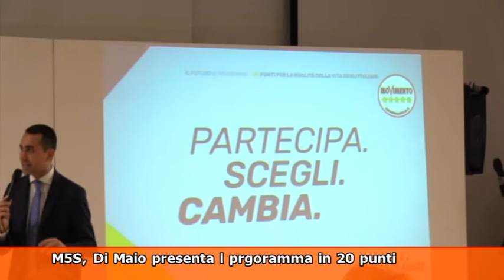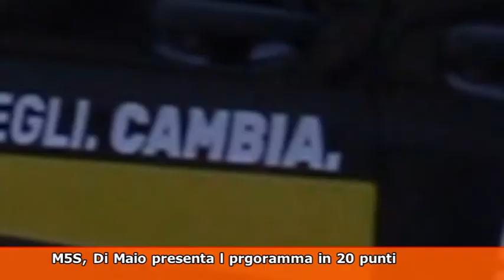TG MONTECITORIO - LA GIORNATA POLITICA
(Agenzia Vista) Roma, 22 gennaio 2018
- M5S, Di Maio presenta l prgoramma in 20 punti
- Renzi: ogni voto alla destra allontana l'Europa
- Berlusconi: intendiamo rispettare regola 3% deficit
- Grasso: Pd si spaccia per sinistra ma fa politiche di destra
- Lorenzin: Civia Popolare, liste a perte a mondo della scienza
Fonte: Agenzia Vista / Alexander Jakhnagiev